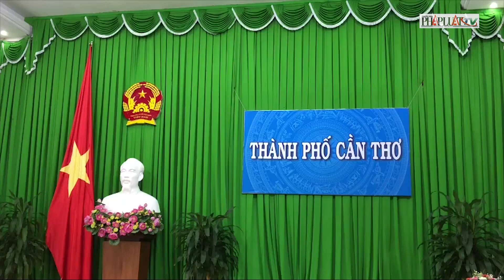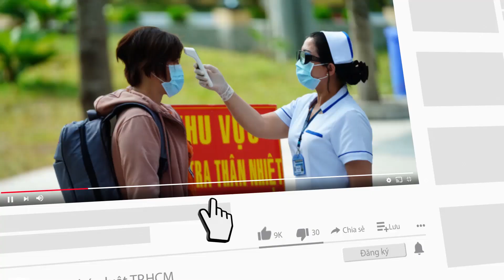Cần Thơ sẽ quy hoạch thành 3 vùng không gian đô thị - PLO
Quy hoạch TP Cần Thơ đang được tư vấn hoàn chỉnh. Phân vùng không gian đô thị khu vực Cần Thơ có thể hình thành ba vùng đô thị phía Nam, Bắc và Tây cao tốc An Giang – Cần Thơ.